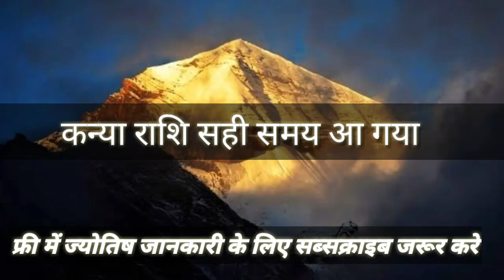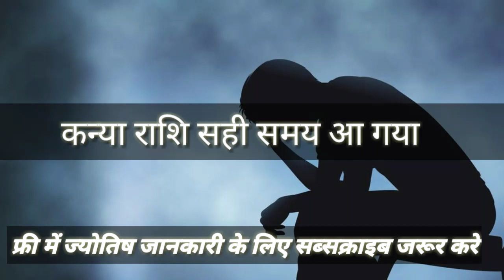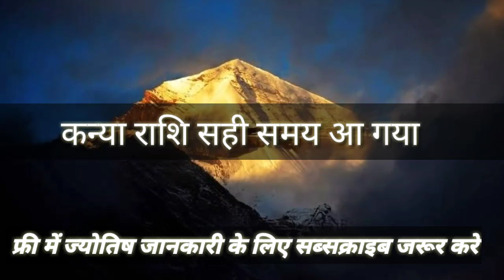KANYA RASHIFAL | VIRGO RASHIFAL | VIRGO HOROSCOEP | KANYA RASHFIAL